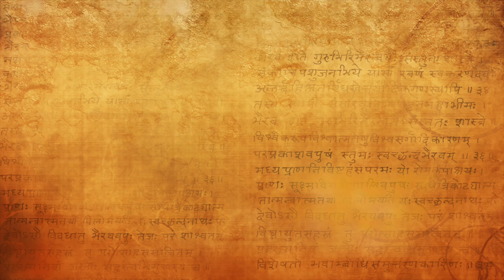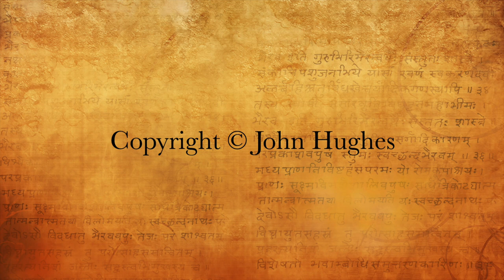What are the qualifications of Parabhairava?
This excerpt is a very important lecture on the qualification of Parabhairava, as revealed by Swami Lakshmanjoo in the Essence of the Supreme Reality: Abhinavagupta's Paramarthasara verses 10-13.